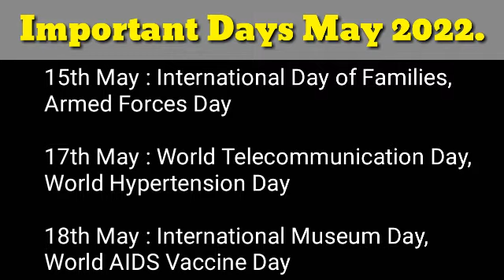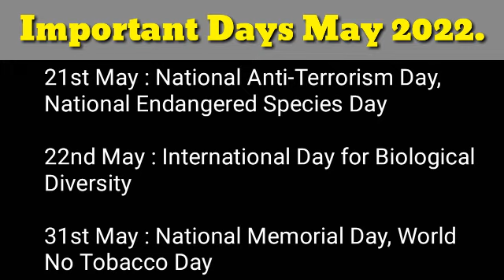Important Day May 2022